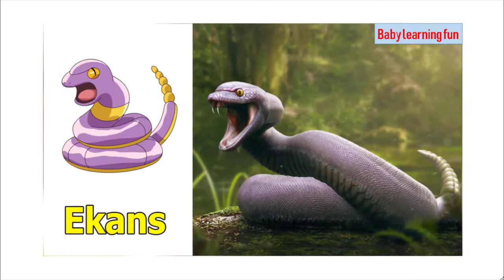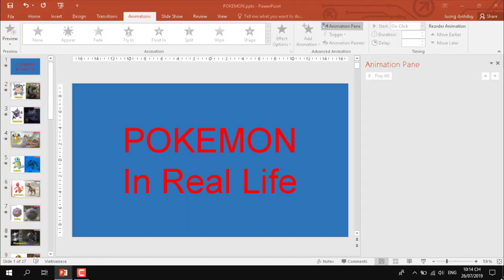Pokemon In Real Life 2019 | Baby learning fun| All Characters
© Copyright : The images in our video what is using a lot on digital. So I don’t know who is create them. If you have any issue about their copyright, Thank you ! Thank